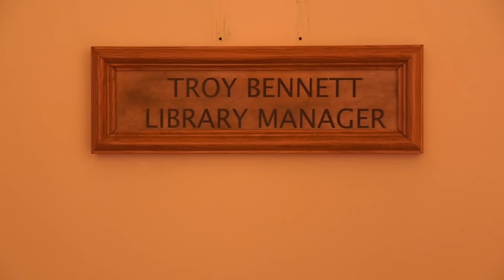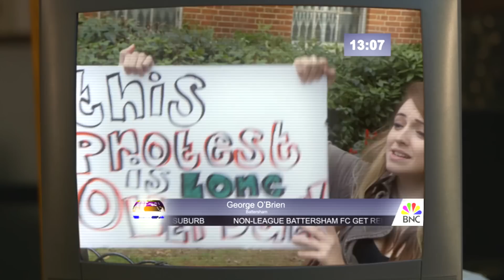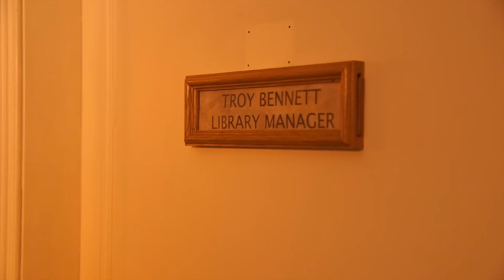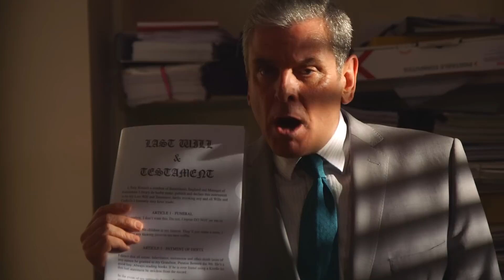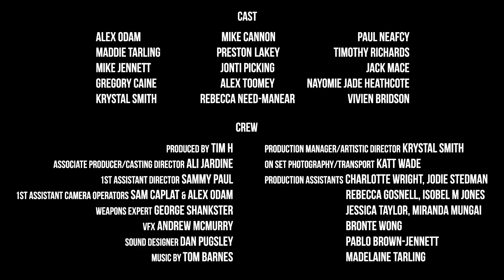PROJECT: LIBRARY | Episode 1 | Overdue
An action movie. With books!

Written by TIMH, BENJAMIN COOK JACK HOWARD & MIKE CANNON

MITCHELL MULLEN
JACK HOWARD
& TIMH

Also Starring:
GREGORY CAINE
MIKE CANNON
PRESTON LAKEY

Costume & Make-Up: KRYSTAL SMITH

Colour Grade by CIARAN O'BRIEN
Edited by TIMH & JACK HOWARD

Produced by TIMH
Associate Producer: ALI JARDINE

Production Assistants:
CHARLOTTE WRIGHT
JESSICA TAYLOR
JODIE STEDMEN
REBECCA GOSNELL
ISOBEL M JONES
MIRANDA MUNGAI
BRONTE WONG
PABLO BROWN-JENNETT
MADELAINE TARLING